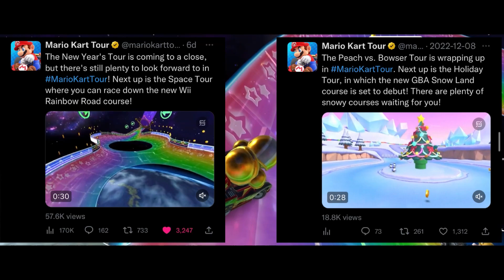THIS is why Wii Rainbow Road was CHANGED + Booster Course Pass Discussion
Wii Rainbow Road in Mario Kart Tour & Mario Kart 8 discussion

00:00 Controversy Summary
1:34 Why they CHANGED RAINBOW ROAD
4:56 My Thoughts
6:17 Wii Rainbow Road in the Booster Course Pass